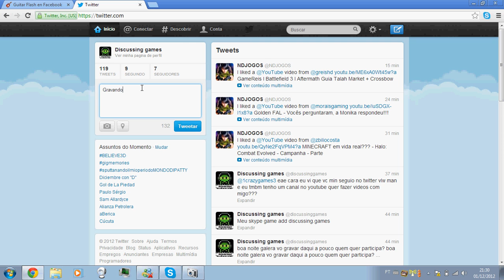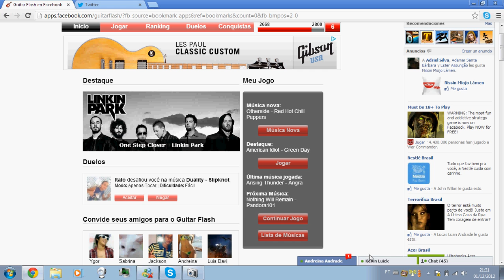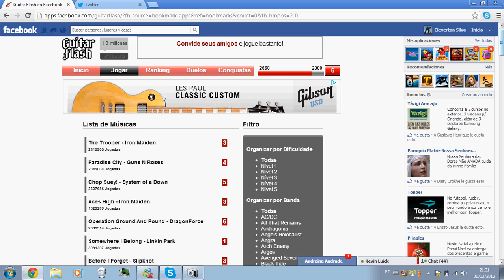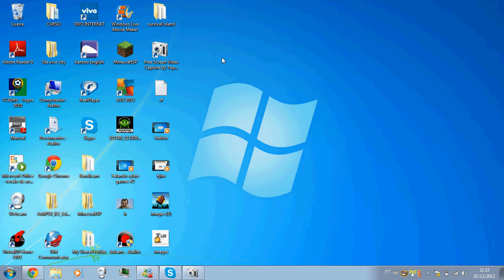Guitarflash #1 -Fui trollado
¬¬' com adriel games no meu lado XD